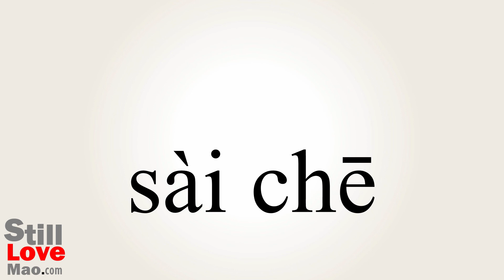How to Say Racers in Chinese